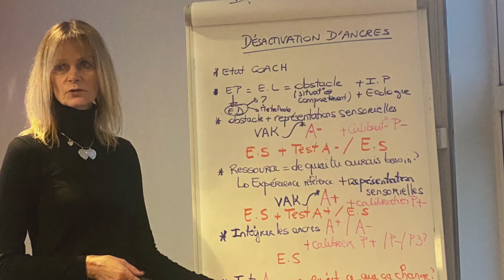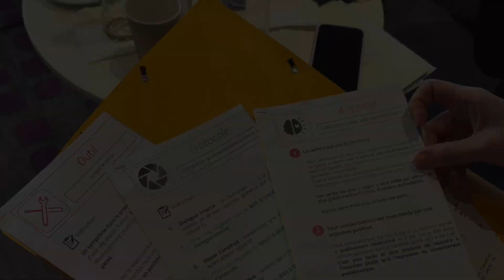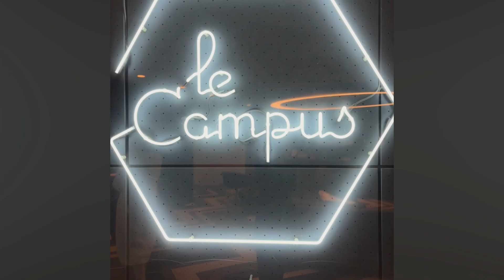PRATICIEN PNL GÉNÉRATIVE 2023 2024